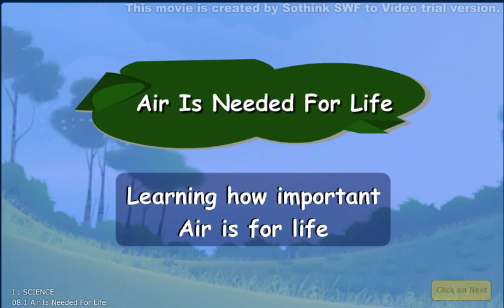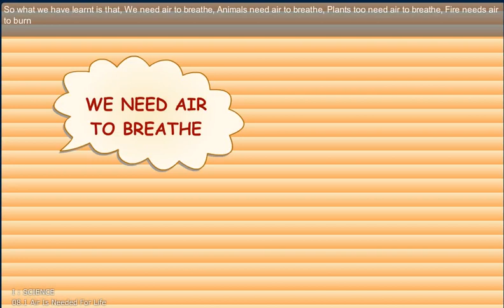AIR IS NEEDED FOR LIFE 1